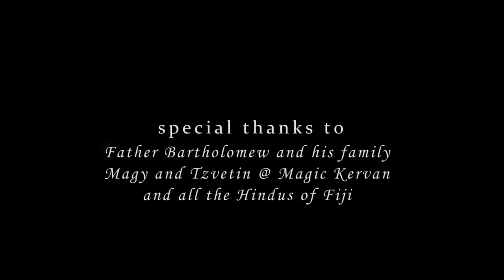39. Hindus of Fiji. Sailing Nadi @The Life Nomadik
In August 2017 we sailed to Nadi in Fiji where we met some interesting people and learned about the Hindu culture dominating the city. We witnessed a Hindu marriage! Wow, what a beautiful, colorful, unforgettable day!

Mumbai Effect by Jingle Punks
Sabor Moreno by Quincas Moreira
Raga Scape by Jingle Punks
Bansure Raga by Doug Maxwell

14-years-old Maya from Canada with her folks Ivo and Mira from Bulgaria sailing aboard 38-foot catamaran Fata Morgana from 2013 to 2018.

Special thanks to our Patrons! Thank you so much for your support!

The Life Nomadik
Ivo, Mira and Maya
S/V Fata Morgana